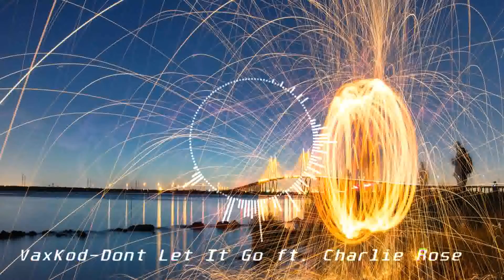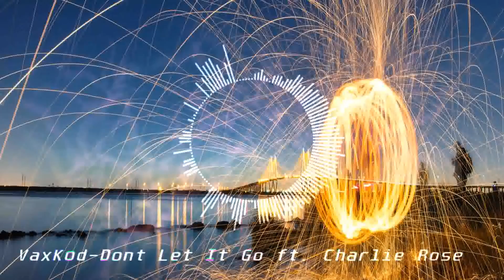VaxKod-Dont Let It Go (ft Charlie Rose)